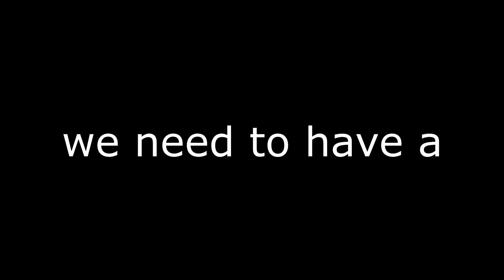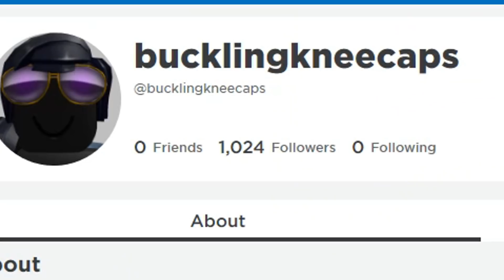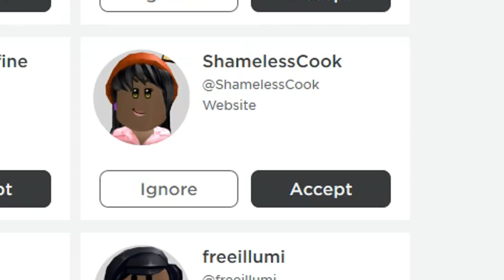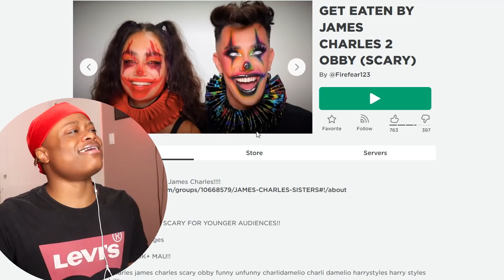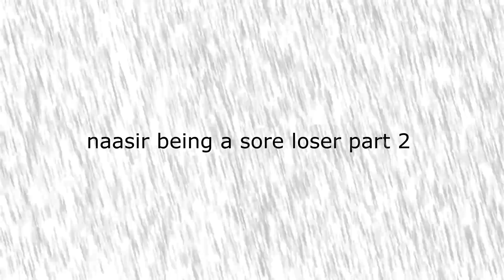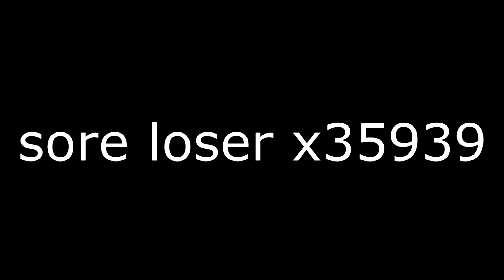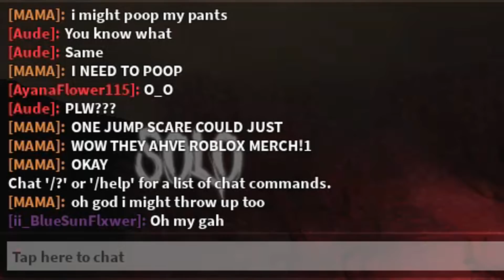PLAYING SCARY ROBLOX GAMES (gone wrong)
y’all asked me to play scary games on roblox so that’s what i did. I played The Mimic, The Maze, Bloody mary and more. IM COMING BACK FOR MORE IN THE FUTURE. 😡 WE NOT DONE